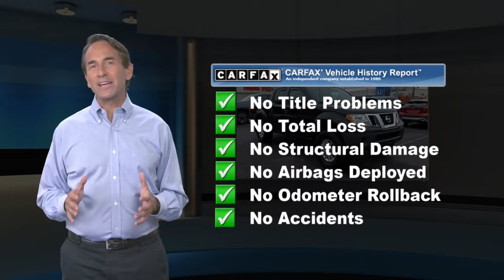Used 2016 Nissan Frontier SV, Newark, DE PN21270A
STEEL, CLOTH SEAT TRIM, MAGNETIC BLACK, [Z66] ACTIVATION DISCLAIMER, [K12] VALUE TRUCK PACKAGE ITEMS - AUTOMATIC ONLY -inc: Floor mats, sliding bed extender and trailer hitch, [K02] SV VALUE TRUCK PACKAGE -inc: Leather Shift Knob, Heated Front Seats, Dual Zone Automatic Air Conditioning, Rear View Monitor w/Rear Sonar System, Utili-Track System, 4 adjustable tie-down cleats, Sliding Bed Extender, Auto-Dimming Mirror w/Compass & Temperature, outside temperature display, Spray-In Bedliner, In-Cabin Microfilter, Floor Mats, Trailer Hitch, Leather Steering Wheel, Vehicle Security System (VSS), 2 Additional Speakers, Fog Lamps, [G01] MID-YEAR CHANGE, [B92] SPLASH GUARDS, Wheels: 16 Alloy, Wheels w/Silver Accents, Variable Intermittent Wipers. This Nissan Frontier has a powerful Regular Unleaded V-6 4.0 L/241 engine powering this Automatic transmission.*These Packages Will Make Your Nissan Frontier The Envy of Your Friends *Tires: P265/70R16 OWL, Tailgate Rear Cargo Access, Steel Spare Wheel, Sliding Rear Window, Single Stainless Steel Exhaust, Side Impact Beams, Remote Keyless Entry w/Illuminated Entry and Panic Button, Regular Box Style, Rear Cupholder, Rear Child Safety Locks, Radio: AM/FM/CD w/6 Speakers -inc: NissanConnect and NissanConnect Apps, 5 color display, USB connection port for iPod interface and other compatible devices, streaming audio via Bluetooth, Sirius XM satellite radio, hands-free text messaging assistant, Smartphone apps integration for iPhone and Android phones,, Radio w/Clock, Steering Wheel Controls and Radio Data System, Power Rear Windows, Power Door Locks w/Autolock Feature, Power 1st Row Windows w/Driver 1-Touch Down, Pickup Cargo Box Lights, Passenger Seat, Part-Time Four-Wheel Drive, Outboard Front Lap And Shoulder Safety Belts -inc: Rear Center 3 Point, Height Adjusters and Pretensioners, Manual Tilt Steering Column.* Stop By Today *Stop by Porter Nissan located at 303 E Cleveland Ave, Newark, DE 19711 for a quick visit and a great vehicle!

[RLVID:5191:1a60f059086fc3d9:eb16b70b8284cb31:1]